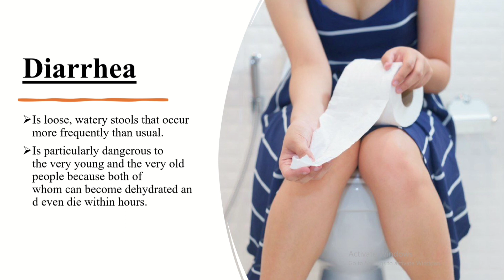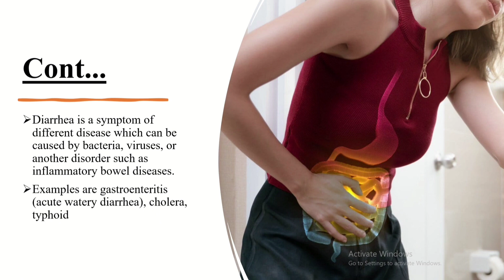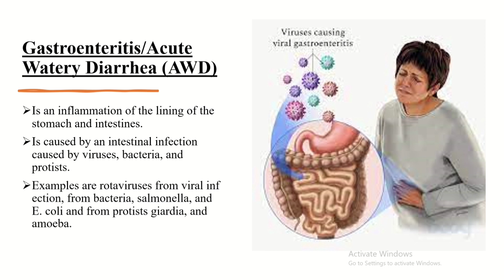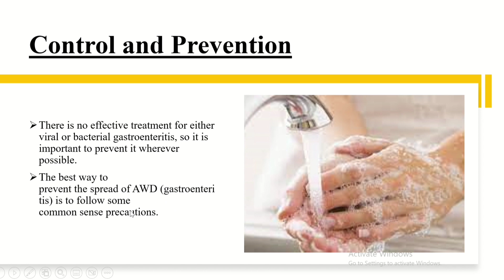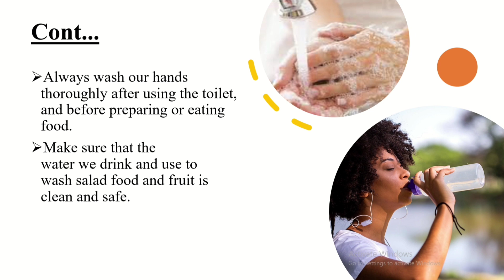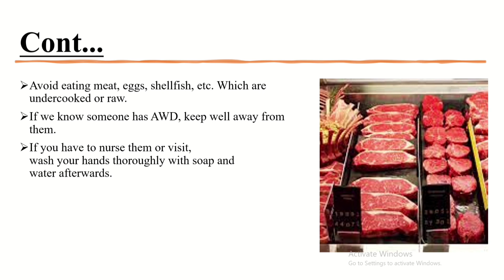Diarrhea & Gastroenteritis. Grade 9 Biology Unit 4. (የተቅማጥና የጨጓራ በሽታ የ9ኛ ክፍል ባዮሎጂ ትምህርት ምዕራፍ 4።)